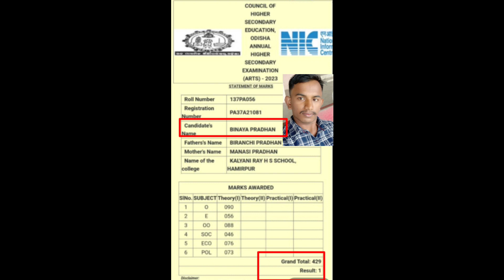||Success Story||plus two second year||Arts Result|| CHSE Exam'23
||Success Story||plus two second year Arts|| CHSE Exam'23